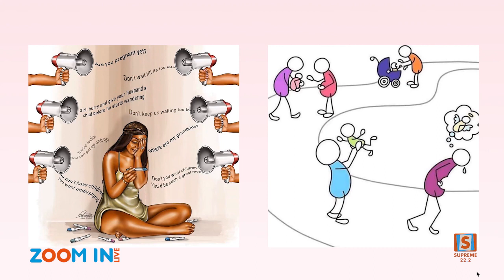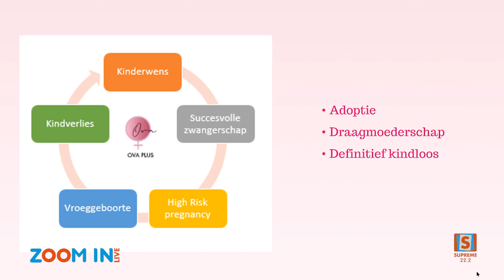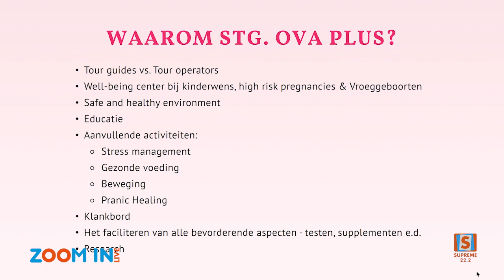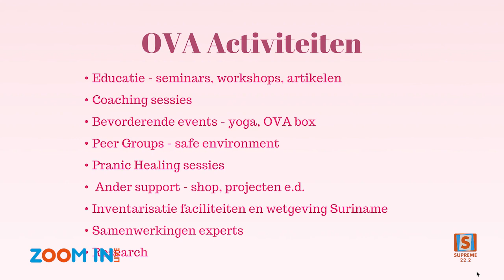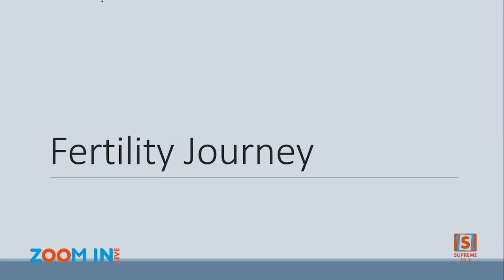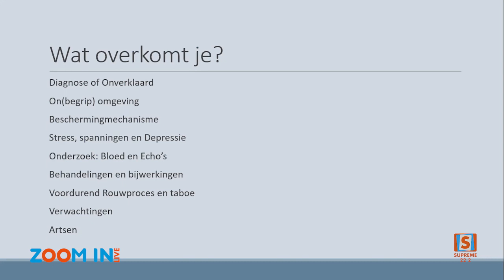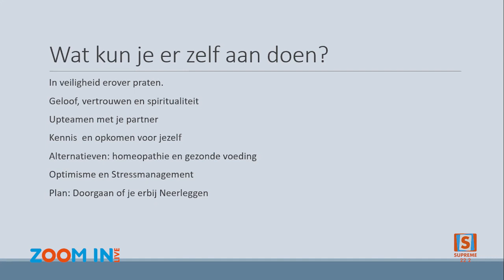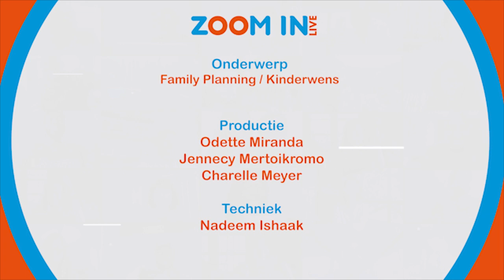Zoom In - Family Planning/Kinderwens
Het panel bestaat uit:
- Drs. Kenneth Slijngard - Medicus, werkzaam bij Stichting Lobi Health Center; Family planning service provider
- Sigourney Nabibaks - Fiscalist van beroep en voorzitter van Stichting OVA PLUS, de organisatie ter ondersteuning van een ieder met een kinderwens, bij (uitdagende) zwangerschappen en vroeggeboorten.
- Cheryl Pinas - In het dagelijks leven een IT-Professional. Ik zit in wat je noemt een Fertility journey samen met mijn man